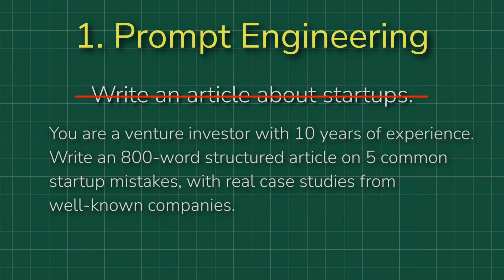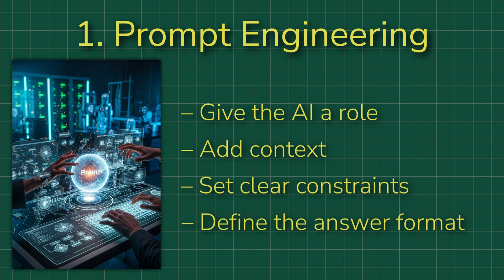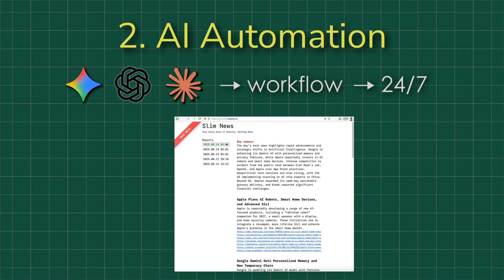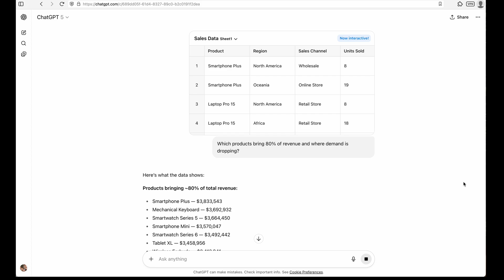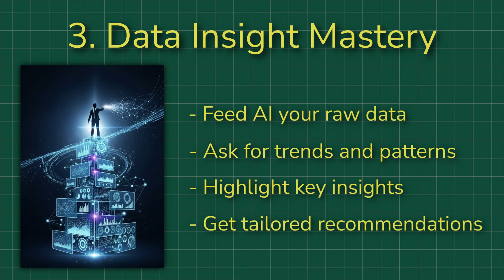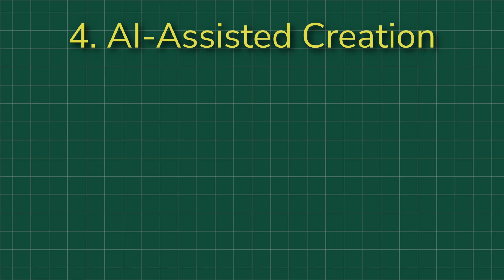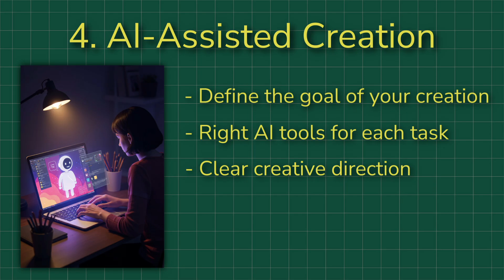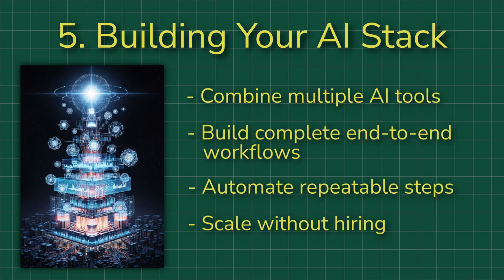5 AI Skills That Separate Winners from Losers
While some people spend hours struggling with tasks, others finish the same work in just 10 minutes. The secret? These 5 game-changing AI skills that are already separating winners from everyone else.

⏰ Timestamps:
0:00 - Introduction: The AI Skills Gap
0:21 - Skill #1
1:50 - Skill #2
3:30 - Skill #3
4:45 - Skill #4
6:21 - Skill #5
7:43 - Wrap-up & Next Steps

💡 Key Takeaways:
✅ Stop using vague prompts - learn the role, context, constraints, and format framework
✅ Automate repetitive tasks with APIs, Zapier, and n8n
✅ Turn data into actionable insights without human bias
✅ Create professional content in a fraction of the time
✅ Build AI workflows that work while you sleep

📌 Mentioned Tools:
    - ChatGPT, Claude, Gemini
    - n8n, Zapier
    - Midjourney
    - Excel/Google Sheets